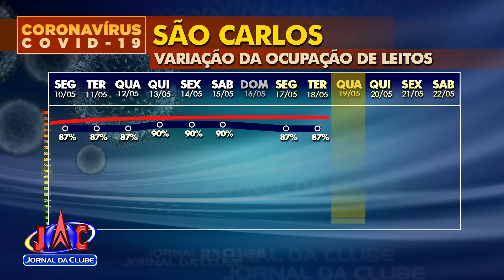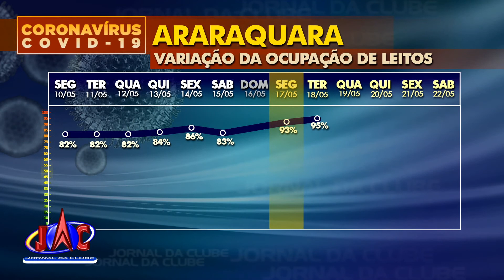Acompanhe a variação na ocupação de leitos em hospitais - Jornal da Clube (19/05/2021)